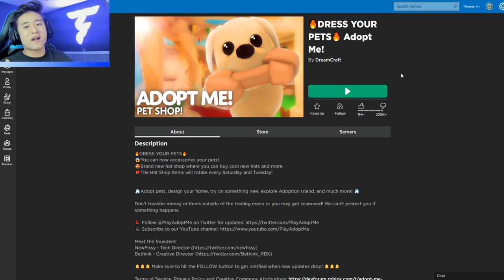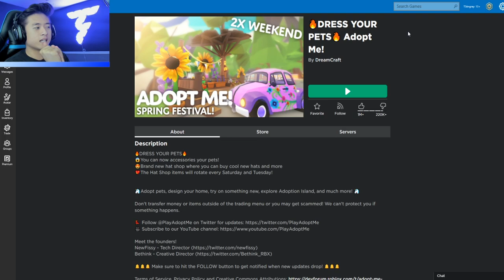BUYING MY PET NEW CLOTHES IN ROBLOX ADOPT ME!